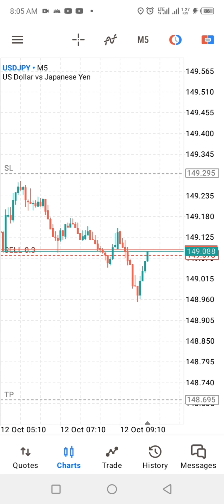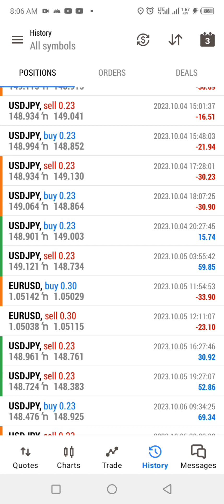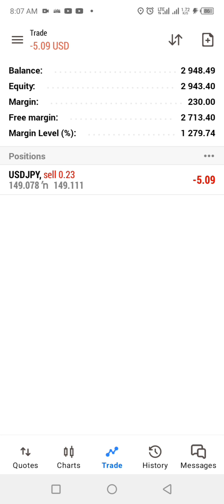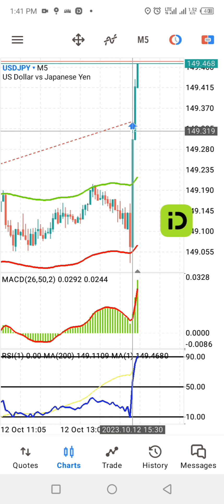$6000 Prop Frim challenge DOCUMENTARY (Week 2 Day 5)